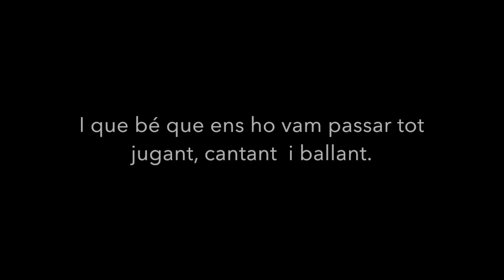En carquinyoli a infantil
Temps de menjador